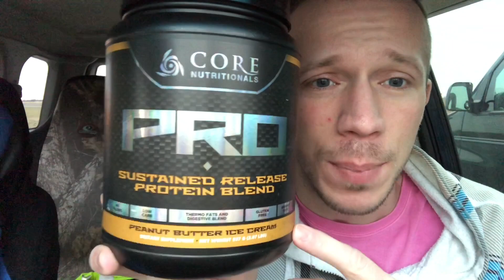Honest Reviews: Core Nutritionals PRO - Peanut Butter Ice Cream (Fitness Deal News Shoutout)